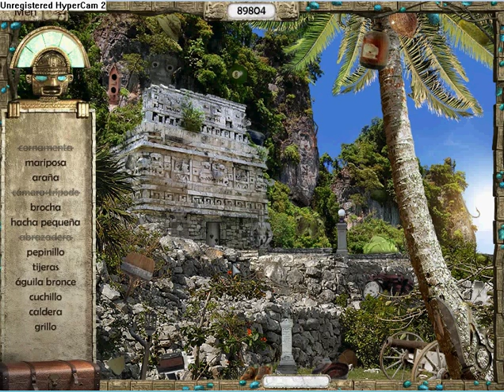Youda Legend 2: El pajaro dorado del paraiso (Parte 5)